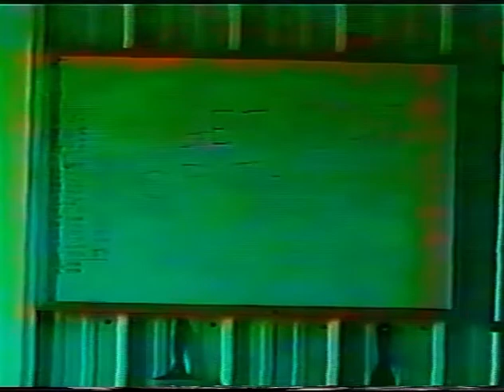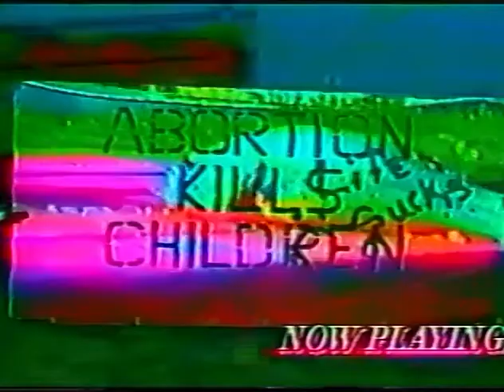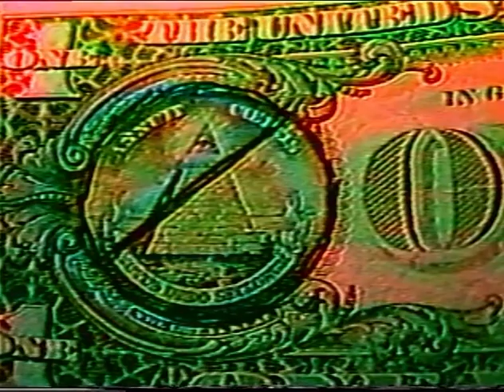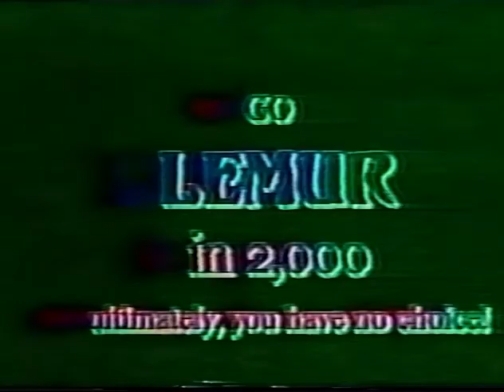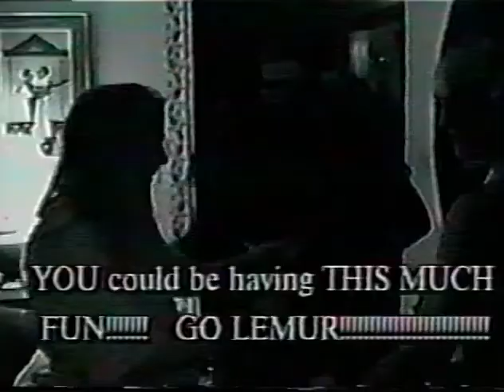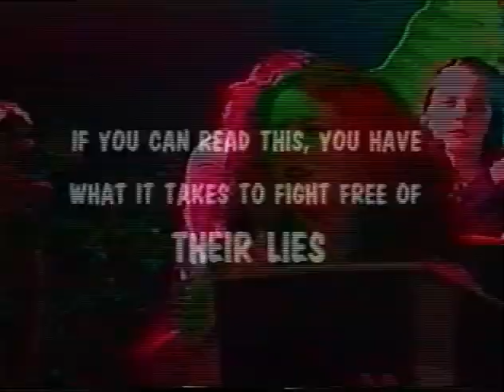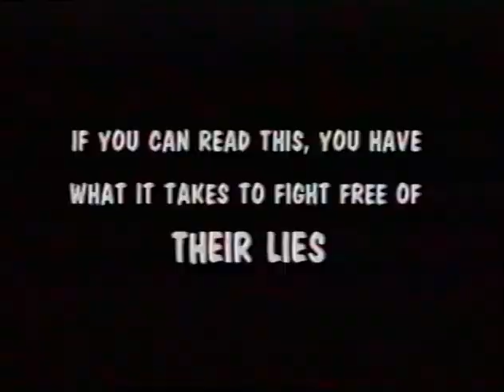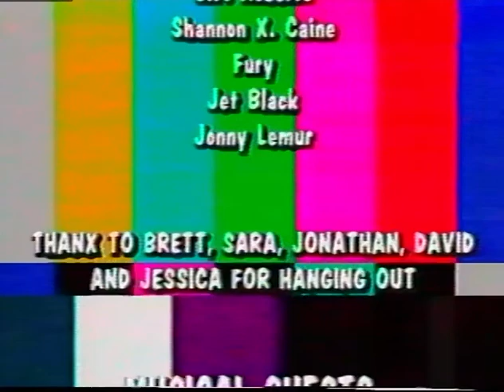THE ABBEY OF THE LEMUR Give the People What they Deserve: The Glorious Fifth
(2002) Rebroadcast of TAOTL's well-remembered 2002 live show. This is a big contender, at least in my opinion, for TAOTL's best episode ever. Director Wraith Blade set us up with an amazing set. I still love the Giallo-style lighting. IN LIVE SHOWS GOING FORWARD, NO ONE EVER WANTED TO REPLICATE THAT. To my chagrin.This shows the full breadth of the TAOTL experience and if anyone were to ask me, "what is the Abbey of the Lemur"? I would show them this episode.  Audience Call-in, pre-recorded bits, mayhem, first-ever performance by The Rude, pig heads, poetry and more. Astounding  performances by Cat Fury, Sarah White, Jonny Lemur and others.